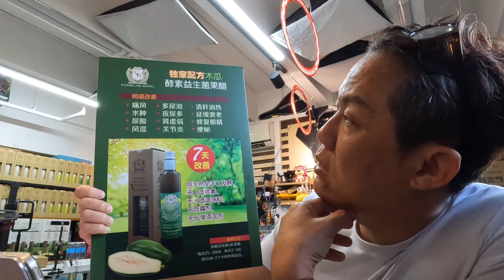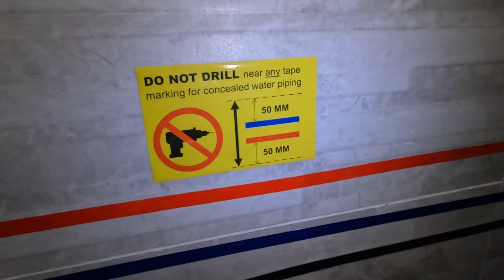新加坡V哥| A 4-room BTO | 94SQM @ Tampines Greenglen | Renovation Tour